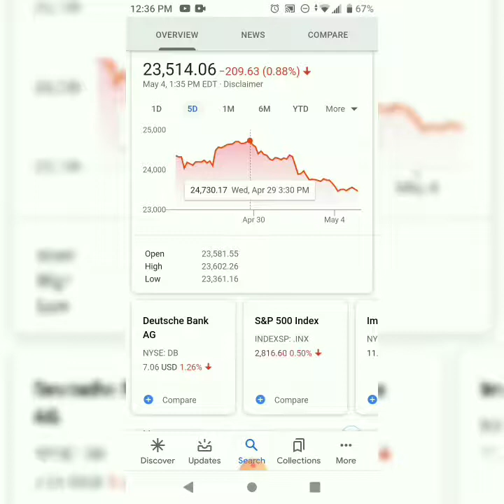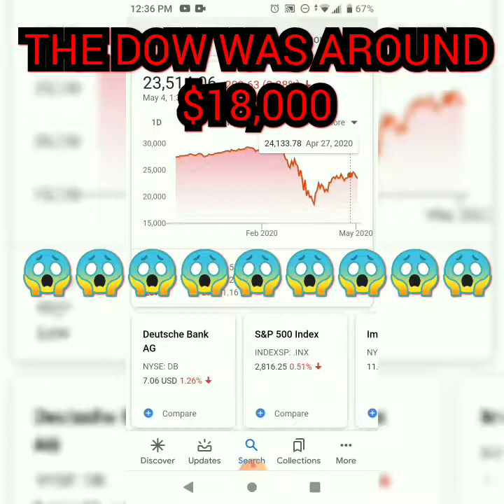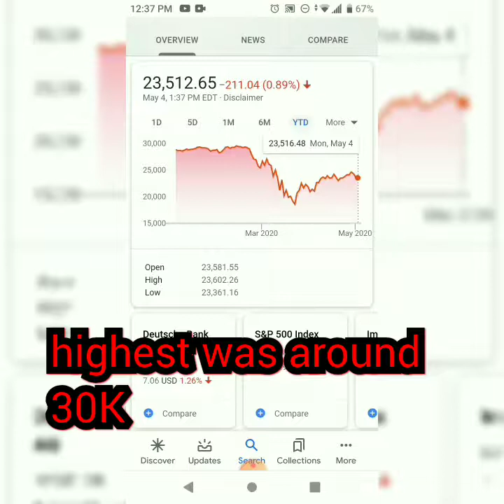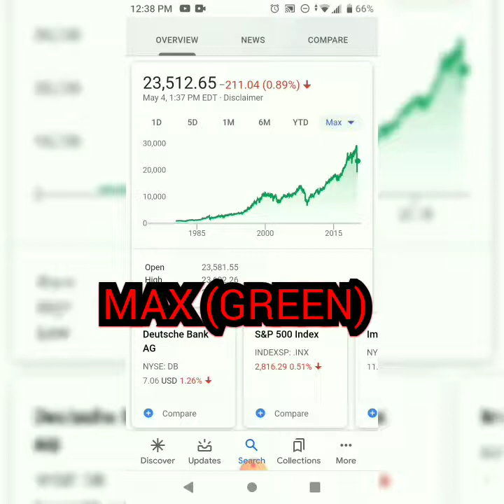DOW JONES GOING UP TO $30,000??? (FROM A CORRECTION OR CRASH)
Is the Dow Jones going back to $30,000 from a correction or a crash? This video gives insight on the charts from 1Day average to Max and also show the dips.

Please leave your comment after watching this video sharing your thoughts on what you think is going on in AMERICA.